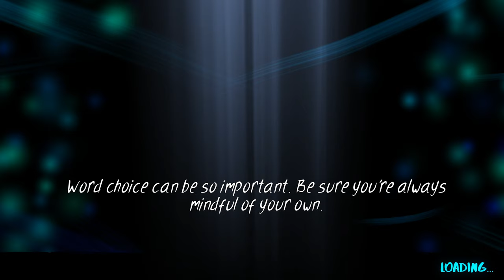ARTO Gameplay (PC 4K 60FPS) - No Commentary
The first bit of PC gameplay of Arto in 4K 60fps without any commentary.

» Game Description (Steam):
Breathe color into a desaturated world in this action-RPG. Fight unique enemies and bosses in a quest to bring life back to your world. Explore different biomes in ever-changing art styles, with varied mechanics, from hack-and-slash to stealth and platforms!